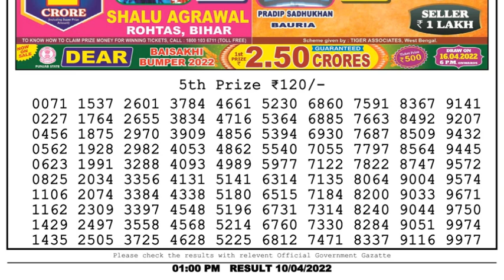Nagaland Lottery Sambad Result | Dear Lottery